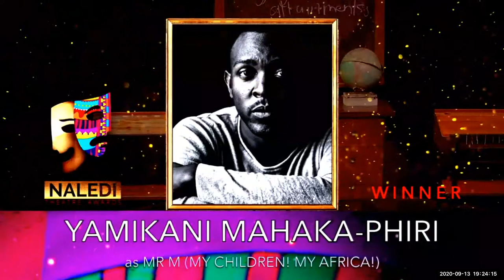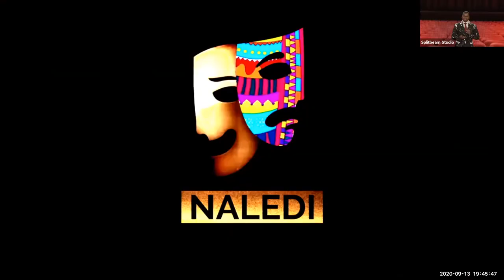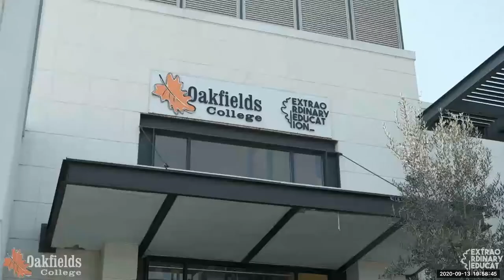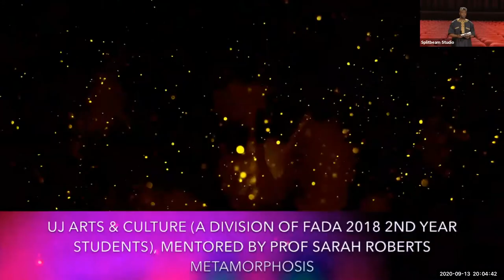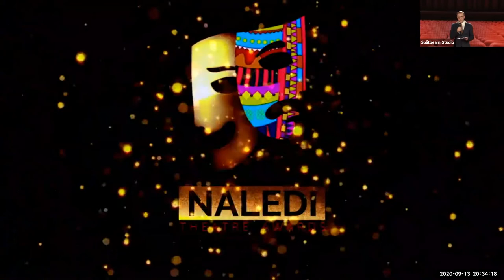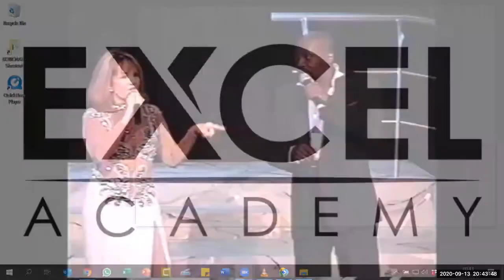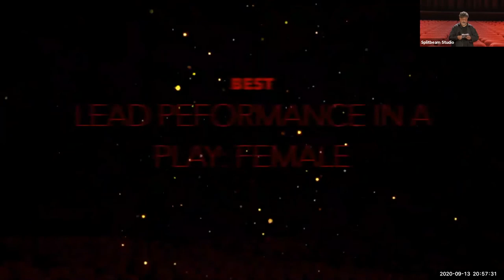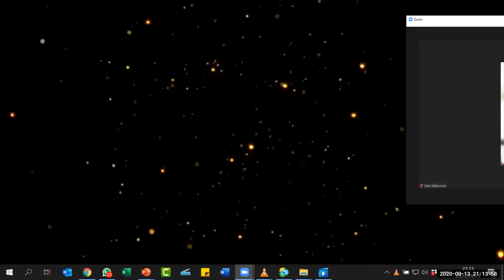2020 Naledi Theatre Awards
The 2020 South African Naledi Theatre Awards.